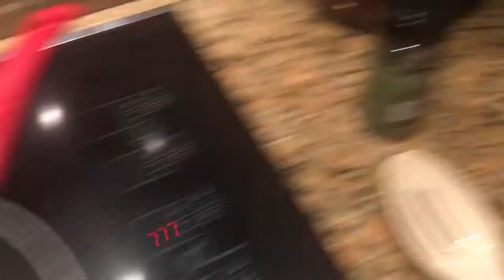Cooking the BEST pasta with chipmunk voice!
Hi, I'm Ed Towers hope you liked the video, was alot of work and fun!
Leave in the comments down here if you liked my cooking.

Follow me on:
musical.ly: edtowers